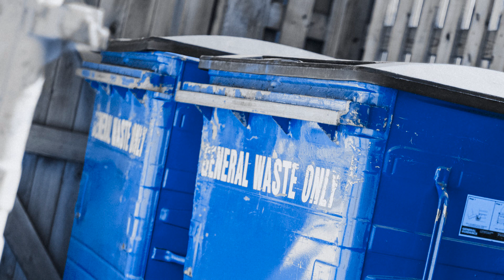EMBARRASSING STORIES #88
Many thanks to the following:

Stories & Timestamps:
1. 0:00
2. 5:15
3. 9:28
4. 14:12
5. Shagar 18:43
      Outro. 21:46